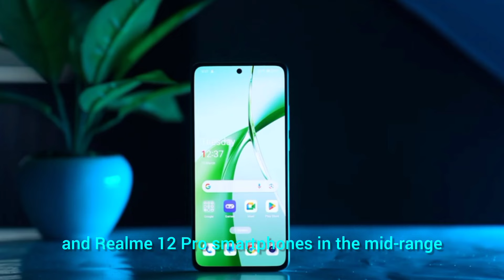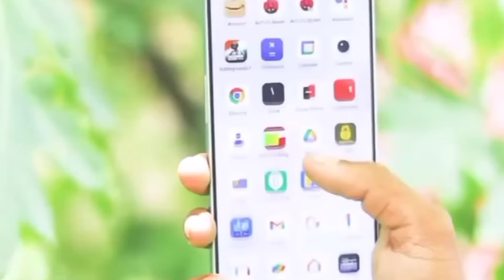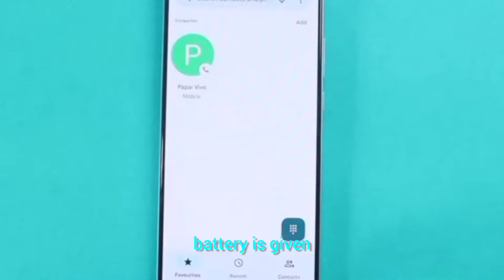OnePlus Nord ce 4 5g New Launched this smartphone. OnePlus 12 price in down.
In this video, we're diving into the latest tech updates, including the new OnePlus Nord CE4 5G smartphone launch and the drop in price for the OnePlus 12.